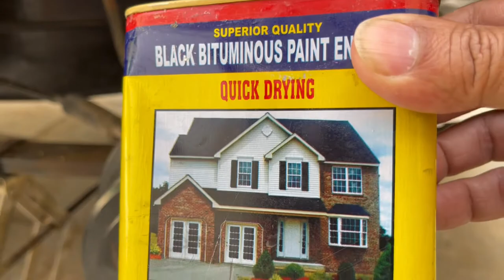Pakistan Trip on Mehran | Ep 9 | Bitumastic Undercoating to Prevent Rust | Trip Preparations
4 Highest Mountain Passes/Tops of Pakistan 🇵🇰
(Shandur Pass, Khunjerab Pass, Deosai Top, Babusar Pass)
3 Persons🙎‍♂️🙎‍♂️🙎‍♂️
18 Years Old 800cc Mehran Car🚗
A road trip from Karachi coming up soon ………. InshaAllah ❤️